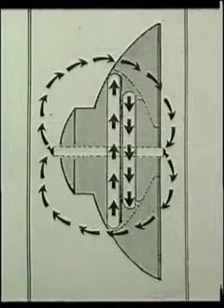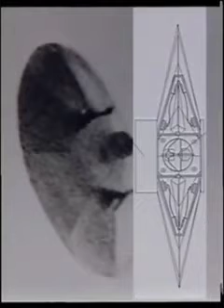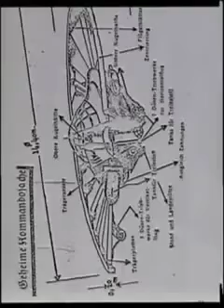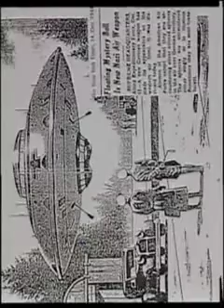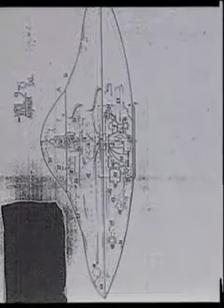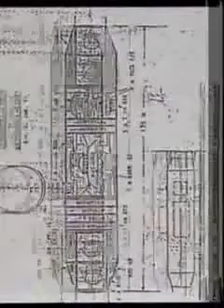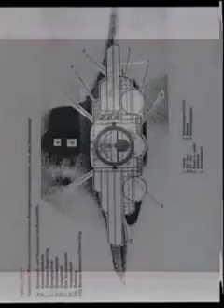The Third Reich Reverse-Engineered Atlantean Technology: Vimanas & Vailixi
The Third Reich discovered that Antarctica was none other than flash frozen Atlantis after they consulted with Tibetan esoteric buddhists. From their Neuschwabenland Base 211, they retro-engineered the rune covered vimanas and created their own “Bell”, Haunebu, Vril, Flugelrads, Silver Bugs, etc. that eventually lead to 4th Reich modern vimanas like the TR-3B

Astra of today. After the USA took over the program during Operation Highjump and moving all the Third Reich occultists/scientists/war criminals to America via Operation Paperclip, they now work on these evil projects in D.U.M.B.s like Area 51 and S-4 along with the returned Grigori/Watchers/Igigi pretending to be “grey aliens”.